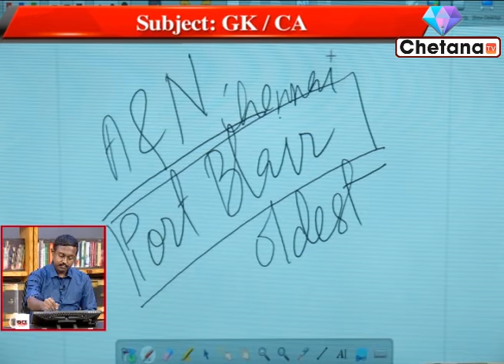General Intelligence Class I RICE Education I WBCS, Rail, SSC Preparation I Chetana Tv I Part 3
Govt job aspirants can take Rice Education online classes on General Intelligence through this video for govt job exam preparation 2020. In this video Sir Arnab Chatterjee renowned teacher of Rice Education is taking online class. Students can prepare themselves for the competitive exams.